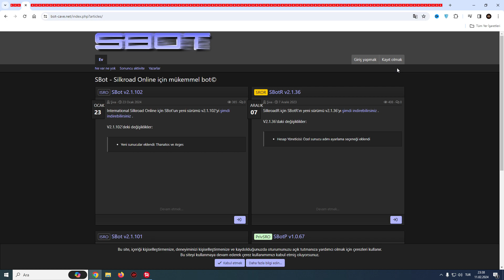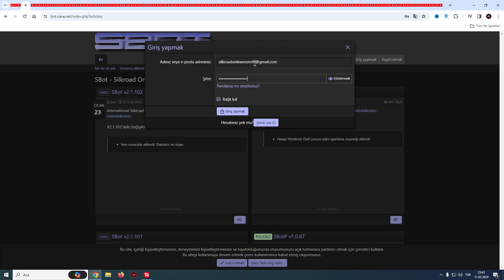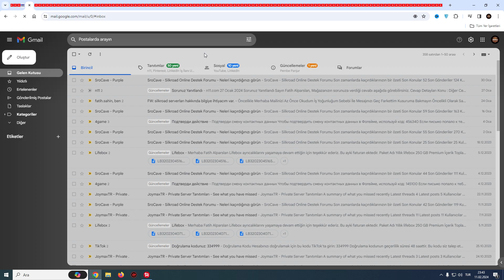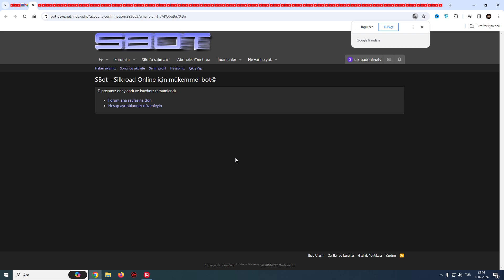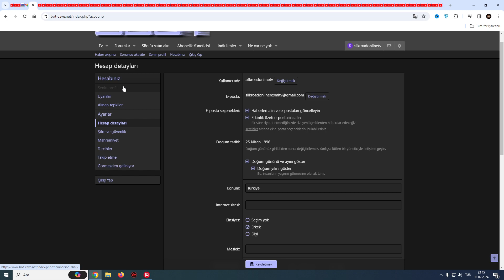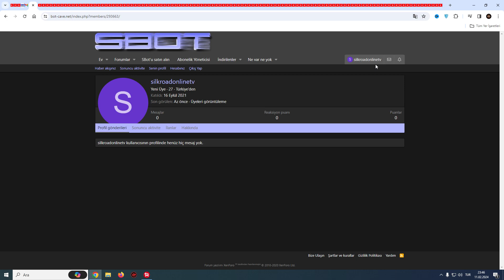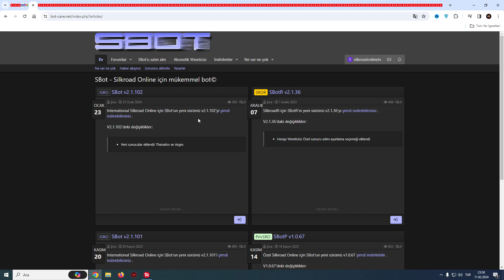SİLKROAD ONLİNE S-BOT ÜYELİK NASIL ALINIR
Arkadaslar Hepinize Selamlar Kanalıma Hosgeldiniz Bu Videomuzda Sizlere Silkroad Online S-Bot Üyelik Nasıl Alınır  S-Bot Kayıt Nasıl Olunur S-Bot Üyelik Nasıl Oluşturulur S-Bot Hesap Nasıl Alınır S-Bot Hesap Nasıl Oluşturulur S-Bot Hesap Açma İşlemleri Nasıl Yapılır Tüm Detayları İle Sizlere Bu Video İçerisinde Anlattık Umarım Sizlere Yardımcı Olmuşuzdur Lütfen Emeklerimizin Karşılığı Olarak Kanalıma Hala Abone Değilseniz Kanalımıza Abone Olmayı Videolarımızı Beğenmeyi Like Atmayı Yorum Yapmayı Unutmayın Keyifli Seyirler ^^ :)

Merhaba Arkadaslar Hepinize Selamlar Adım Fatih 27 Yaşındayım Başta Silkroad Online Olmak Üzere Wolfteam PointBlank Zula World Of Tanks Blitz Rocket League Euro Truck Simulator 2 Farming Simulator 19 Farming Simulator 22 Harry Potter İblis Korku Oyunu Outlast World Of Warcraft Knıght Online Gta Vice City Serious Sam 2 FİFA 19 FİFA 20 FİFA 23  Spintires Mudrunner Snowrunner Ve Bir Çok Online Oyun İle Alakalı Rehber Konuları Ve İçerikleri Hazırlıyorum Aynı Zamanda Youtube Kanalımda Teknolojik Ürün Ve Aletler İle Alakalı İncelemeler Ve Tanıtımlarda Bulunuyorum Ayrıca N11 HepsiBurada TrendYol Ve Aliexpress Üzerinden Getirmiş Olduğum Ürünleri İnceliyor Ve Tanıtıyorum Aynı Zamanda Hem Yurt İçi Hem Yurt Dışı Gezi Ve Vloglar Cekerek Cekmiş Olduğum Şehirlerin Yaşam Tarzlarını Ve Kültürlerini Tanıtıyorum Kanalıma Abone Olarak Bana Destekte Bulunmayın Unutmayın İyi Seyirler ^^ :)